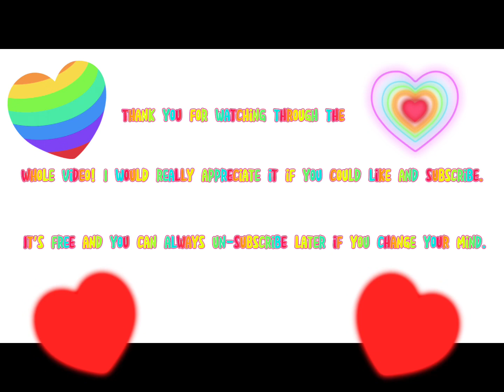Speed Draw O.C. SkyWing